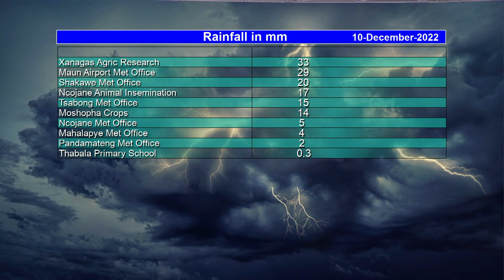BOTSWANA WEATHER |10/12/2022